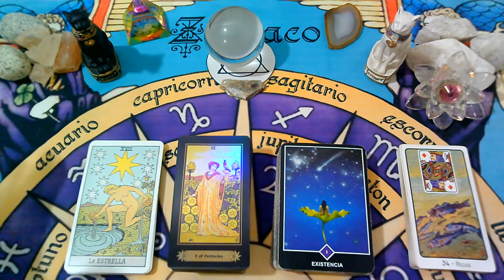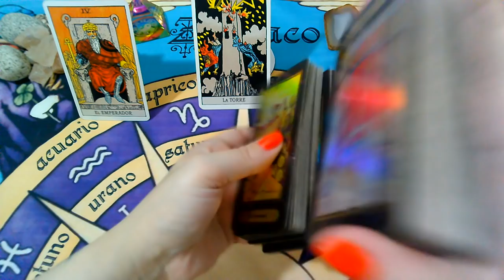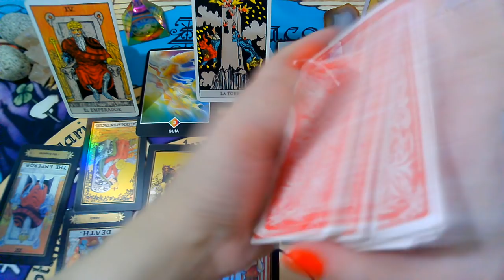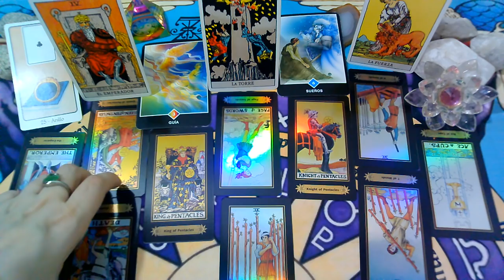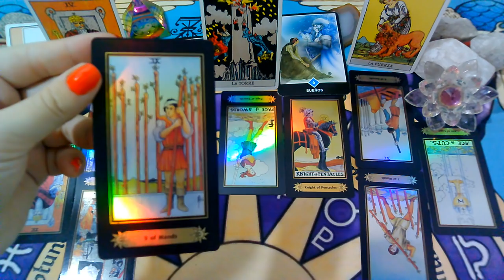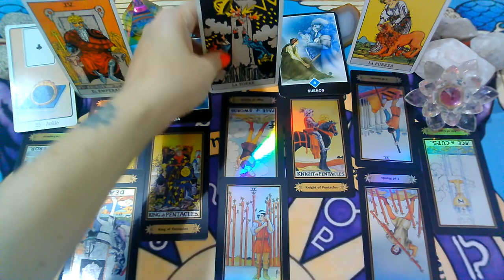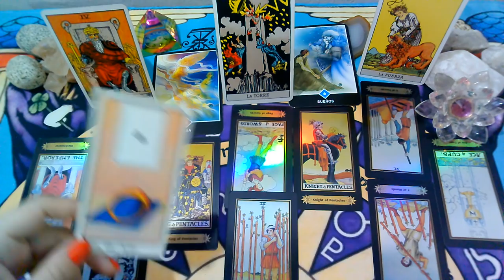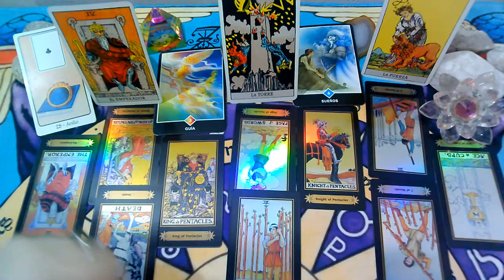*LIBRA*♎😍Te extraña mucho..."EX PAREJA" Que siente?Que piensa?Que hará?"ABRIL 2020"(1ra Semana)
Lectura Intuitiva de EX PAREJA para el signo de LIBRA, sol, luna y ascendente para la 1RA Semana  de ABRIL 2020.

💜FanPage FACEBOOK :
@Supernova tarot

Creative Commons.